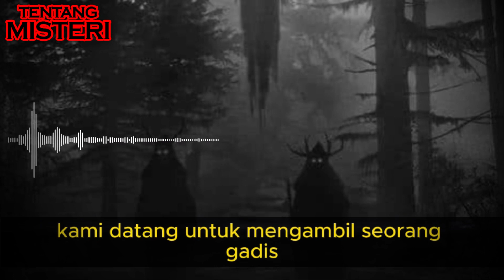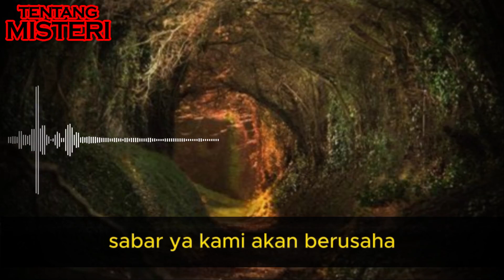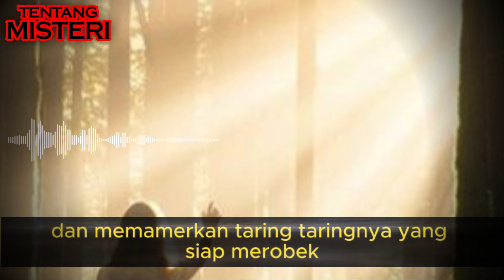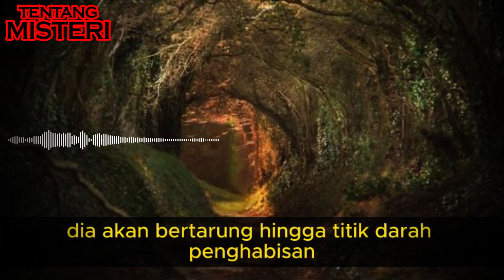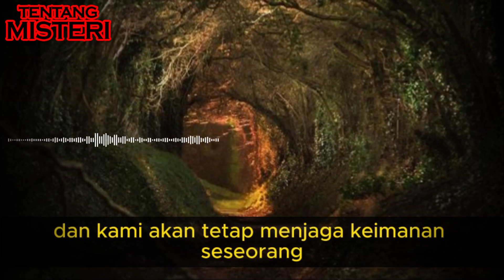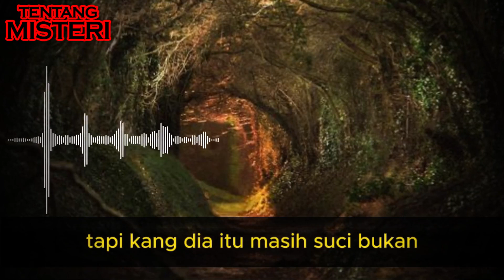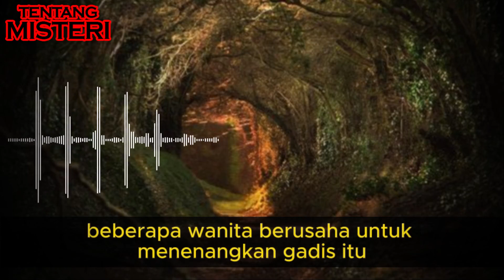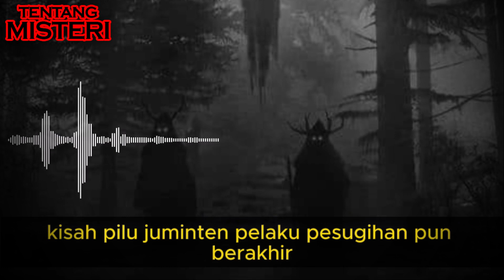TAMAT! KISAH PILU JUMIAH PELAKU PESUGIHAN PART 8 | CERITA HORROR MISTERI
KISAH PILU JUMIAH PELAKU PESUGIHAN PART 8 CERITA HORROR MISTERI

Seorang ibu terpaksa melakukan pesugihan akibat ulah suaminya yang memaksakan diri menjadi kepala desa. Dia mencuri uang gaji bulanan dari kantor pajak. Dan hutang-hutangg lainnya hanya demi menjadi seorang kepala desa. Akhirnya istri dan anaknya yang menjadi korban, sampai keadaannya berujung mengenaskan.